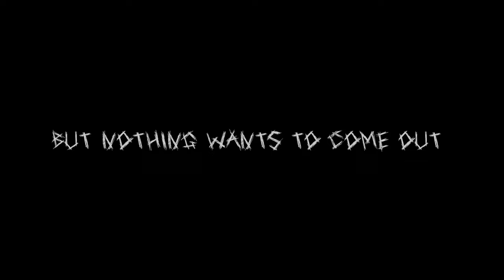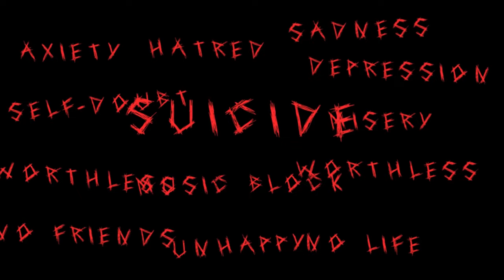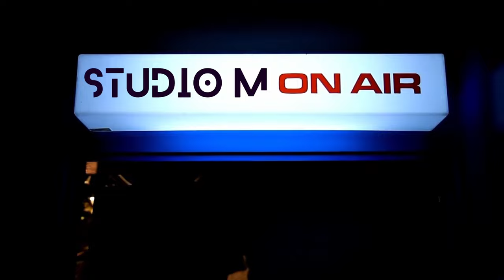"GLASS" - Full Album [LP]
[Glass is the fifth album from Studio Mercy incorporating ambient, orchestral, and Rock]